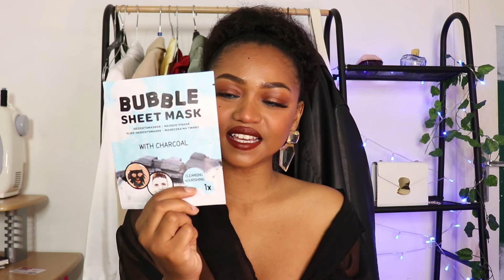haul action été 2021 💜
Je suis de retour avec un nouveau haul action pour l'été 2021. J'espère que ce haul action vous plaira et que votre été se passe colmme vous le voulez.

 📷 Mon matériel :
- Ring light
- logiciel de montage : filmora wondershare

Si vous êtes un entreprise ou un artisan qui souhaitez faire connaître votre marque, je suis consciente que le covid-19 cela a eu un gros impact sur votre CA. Par conséquent si vous souhaitez vous faire connaître à travers ma chaîne ce sera avec plaisir sans rémunération.